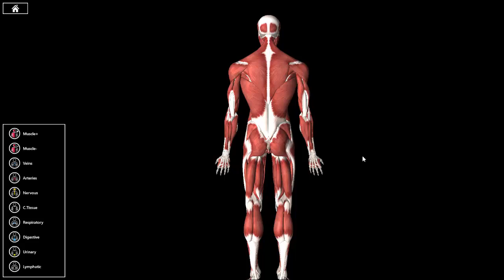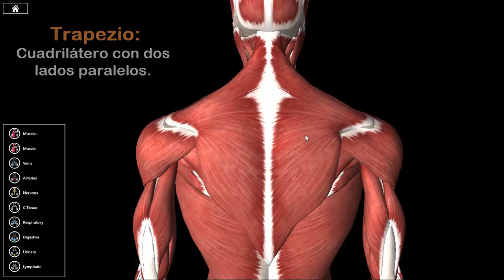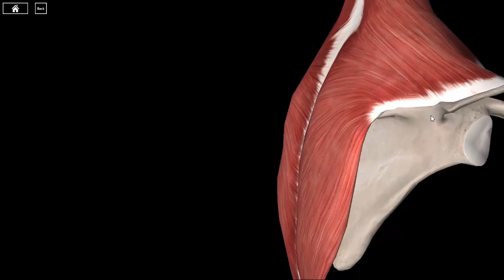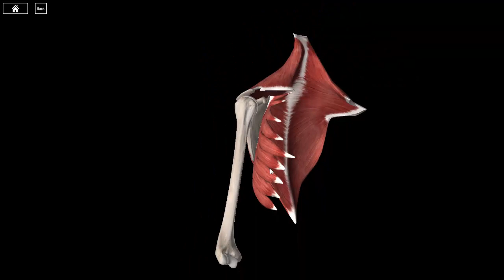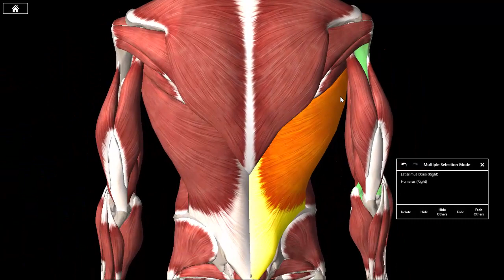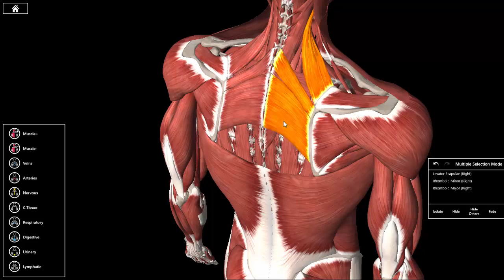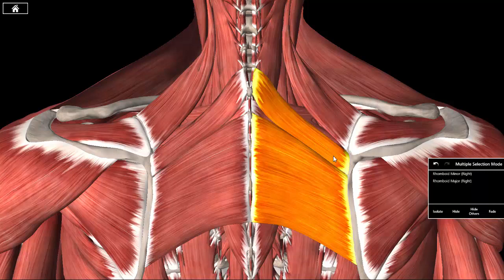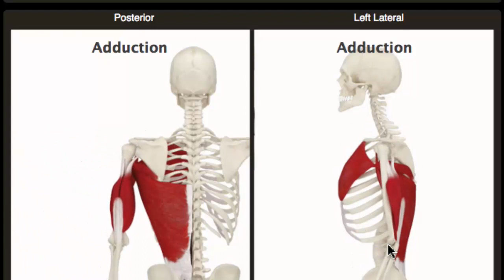Miología del miembro superior 2 - Anatomía humana (músculos del miembro superior)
En éste video se habla de los músculos del miembro superior, específicamente de: Trapezio, elevador de la escapula, romboides menor, romboides mayor, dorsal ancho.

Docente TUV: Juan Vélez Arango